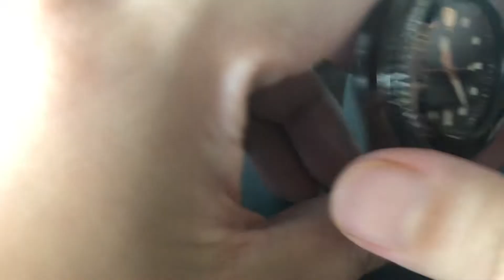Too much watch? - Seiko Perspex Marinemaster 1000m Hi-Beat SBEX001G Titanium Limited Edition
Seiko Perspex Marinemaster 1000m Hi-Beat SBEX001G Titanium Limited Edition (or SBEX001) - A true showcase of Seiko’s 50th year in the dive watch field, A Review